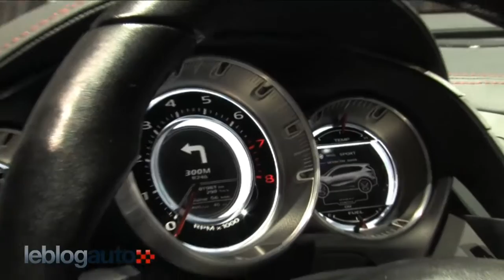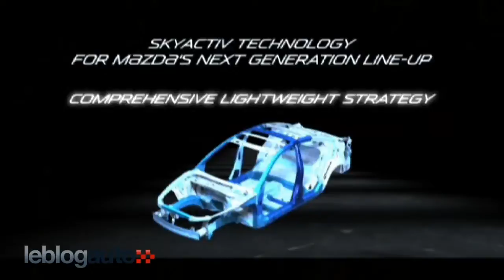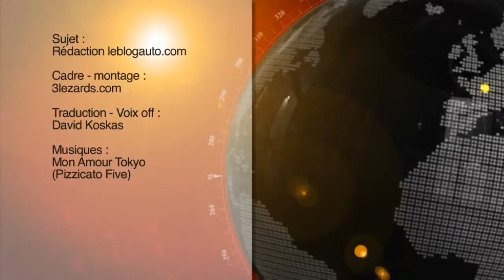Interview Peter Birtwhistle, Mazda Europe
A l'occasion du dernier salon de Genève, nous avions pu rencontrer Peter Birtwhistle, responsable du design de Mazda Europe.
L'occasion de faire le point sur la direction du style de la marque depuis le départ de Van Den Acker